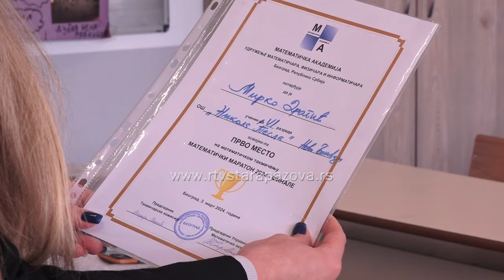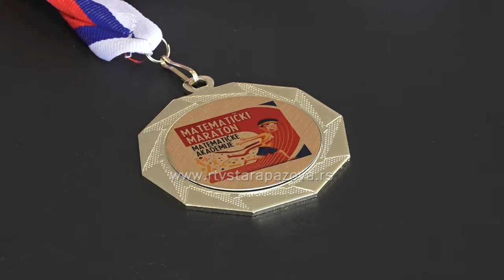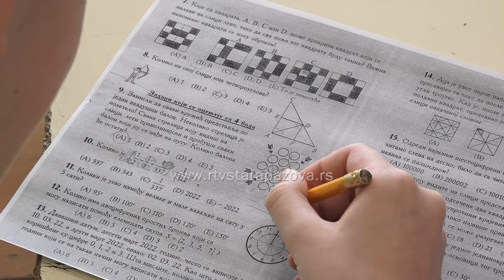Novobanovčanin Mirko Dragić najbolji matemaričar u Srbiji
Učenik šestog OŠ „Nikola Tesla“ iz Novih Banovaca,  Mirko Dragić,  proteklog vikenda osvojio je prvo mesto na republičkom takmičenju Matematičkog maratona! Mirko je ponovio uspeh od lane kada je bio najbolji među petacima, a sada, godinu dana kasnije, ponovo nosi zlatnu medalju oko vrata. Inače, Mirko radi po specijalnom programu - IOP-u 3, što predstavlja proširen i produbljen program nastave i učenja koji se primenjuje za učenike sa izuzetnim sposobnostima. U nastavku vas upoznajemo sa ovim izvanrednim mladićem.